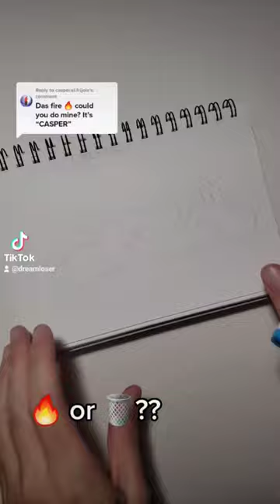Name Request: CASPER- Who's Next??